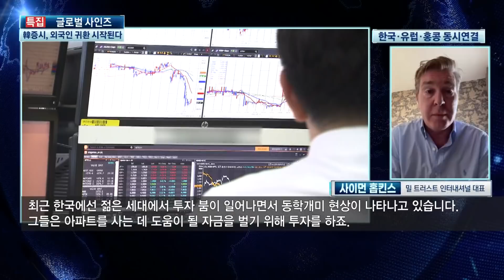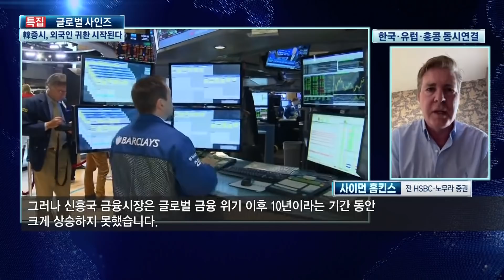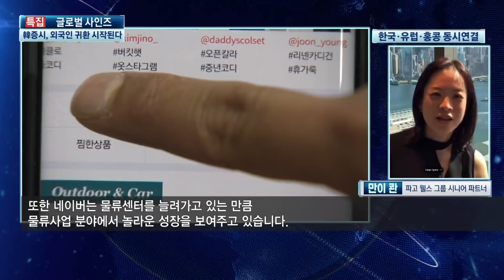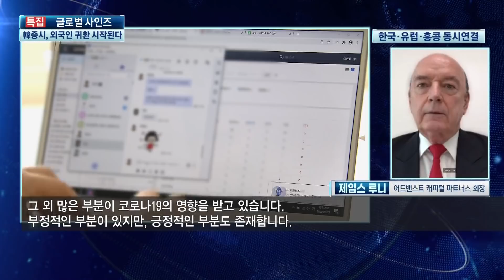[글로벌사인즈] 외국인 투자 전문가가 선택한 꼭 보유해야 하는 종목 / 만이콴 · 사이먼홉킨스 · 제임스루니 / 한국경제TV